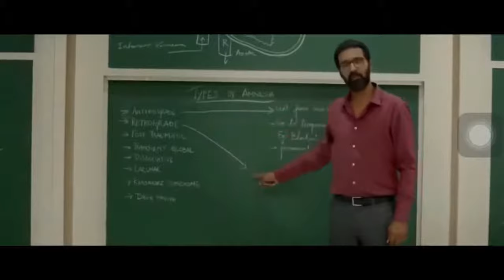Sai Pallavi challenge to hug in classrooms